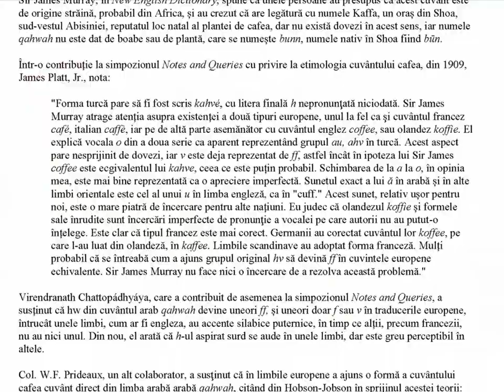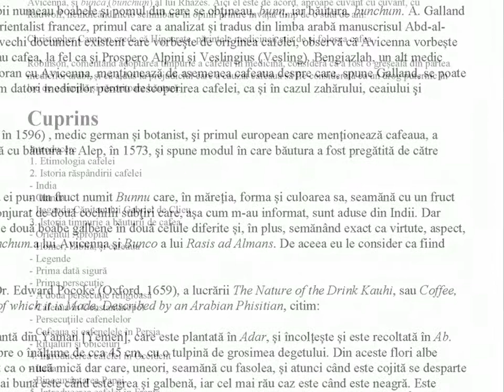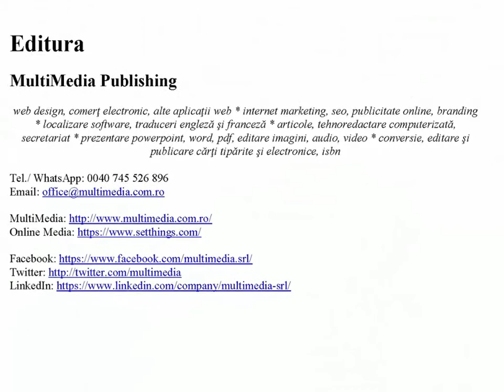Istoria timpurie a cafele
De William H. Ukers

O traducere parțială, de Nicolae Sfetcu, a cărții All About Coffee, de William H. Ukers (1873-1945), publicată în 1922. Cu mulţumiri pentru sponsorul principal, Tecno Coffee - Automate de cafea, care a făcut posibilă elaborarea şi publicarea acestei cărţi.

Civilizaţia umană a cunoscut trei tipuri majore de bături nealcoolice extrase din plante, de-a lungul existenţei SHOP SHOP SALE : ceaiul, cacao, şi cafeaua. Sursele vegetale preferate pentru astfel de băuturi sunt frunzele şi boabele. Dintre acesteam frunzele de ceai sunt cele mai utilizate, urmate de boabele de cafea, iar pe locul trei boabele de cacao. Dar din punctul de vedere al comerţului internaţional, boabele de cafea sunt de departe cele mai importante.
Toate trei băuturi sunt consumate la nivel mondial, în toate ţările, gradul lor de utilizare diferind în funcţie de ţară şi cultură, cu un consum meva mai redus pentru cacao. Acolo unde consumul de ceai este predominant cafelei i se acordă mai puţină atenţie, şi invers.
Cafeaua este o băutură universal recunoscută ca o necesitate umană. Departe de a fi văzută ca un lux sau privită cu indulgenţă, ea este considerată un corolar pentru energia şi eficienţa umană, producând în acelaşi timp o puternică senzaţie de plăcere.
Cafeaua deţine un loc important in dieta raţională a tuturor popoarelor civilizate ale pământului. Este o băutură democratică. Este în acelaşi timp băutura înaltei societăţi, dar dar şi a bărbaţilor şi femeilor care care muncesc în diverse domenii de activitate, mental, sau fizic. Tocmai de aceea cafeaua a mai fost numită şi "lubrifiantul om-maşină cel mai cunoscut", ca şi "gustul cel mai plăcut din toată natura."
În acelaşi timp, nicio "băutură-aliment" nu a întâlnit vreodată atât de multă opoziţie. Oferită lumii de către Biserică şi recomandată de medici, cafeaua a avut cu toate acestea de suferit datorită superstiţiilor religioase şi a interdicţiilor medicale. În timpul celor peste o mie de ani de dezvoltare a cunoscut o opoziţie politică acerbă, restricţii fiscale, taxe exagerate, dar cu toate acestea a supravieţuit, ajungând astăzi pe primul loc în catalogul celor mai populare băuturi.

CUPRINS:

Introducere
1. Etimologia cafelei
2. Istoria răspândirii cafelei
- India
- Olanda
- Legenda Căpitanului Gabriel de Clieu
3. Istoria timpurie a băuturii de cafea
- Orientul Apropiat
- Homer, Biblia, şi cafeaua
- Legende
- Prima dată sigură
- Prima persecuţie
- A doua persecuţie religioasă
- Cafeaua în Constantinopol
- Persecuţiile cafenelelor
- Cafeaua şi cafenelele în Persia
- Ritualuri şi obiceiuri
4. Introducerea cafelei în Occident
- Italia
- Binecuvântarea Papei
5. Introducerea cafelei în Franţa
6. Introducerea cafelei în Anglia
7. Introducerea cafelei în Olanda
8. Introducerea cafelei în Germania
9. Cum a ajuns cafeaua în Viena
10. Cafenelele în vechiul oraş Londra
- Prima cafenea din Londra
- Prima reclamă în ziare
- Amestecuri ciudate de cafea
- Cafeaua miraculoasă
- Preţuri şi licenţe la cafea
- Clubul de Cafea Rota
- Maniere şi obiceiuri timpurii în cafenele
- Jetoane pentru cafenele
- Opoziția faţă de cafenele
- Declinul și decăderea cafenelelor
11. Cafenele în vechiul oraş Paris
- Café de Procope
- Dezvoltarea cafenelelor
- Viața în cafenelele timpurii
- Cafenelele în perioada Revoluției Franceze
- Obiceiuri și patroni
- Cafenele istorice pariziene
12. Introducerea cafelei în America de Nord
- Cum a devenit Statele Unite ale Americii o națiune de băutori de cafea
- Cafeaua în Noua Anglie colonială
- Prima licență pentru cafea
- Prima cafenea din Noua Anglie
- Unele cafenele notabile din Boston
- Cele mai faimoase cafenele din Noua Anglie
- O cafenea "zgârie-nori"
13. Istoria cafelei în vechiul New York
- Cafeneaua ca forum civic
- Prima cafenea din New York
- New Coffee House
- Exchange Coffee House
- Merchants Coffee House
- Unele cafenele mai putin cunoscute
- Cafeneaua Tontine
- Grădinile de agrement
14. Cafenele în vechea Philadelphia
- Prima cafenea din Philadelphia
- Prima cafenea London
- Cafeneaua Roberts
- Cafeneaua James
- A doua cafenea London
- Taverna City sau Cafeneaua Merchants
15 Planta de cafea
- Cafeaua arabica
- Cafeaua Stenophylla
- Cafeaua Liberica
- Cafeaua robusta
- Unii hibrizi interesanţi
- Cafeaua fără cofeină
- Boli fungoide ale cafelei
Despre traducător
- Nicolae Sfetcu
- - De același autor
Editura
- MultiMedia Publishing

Muzica: Fusion of Dhol (Aakash Gandhi)